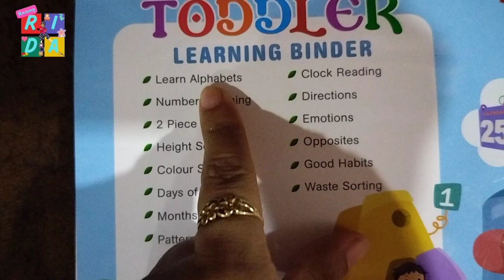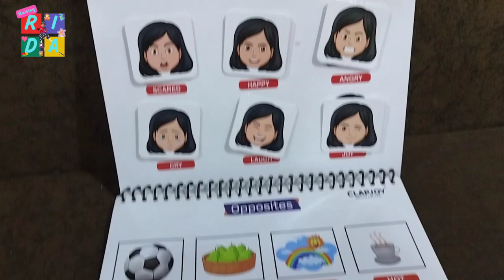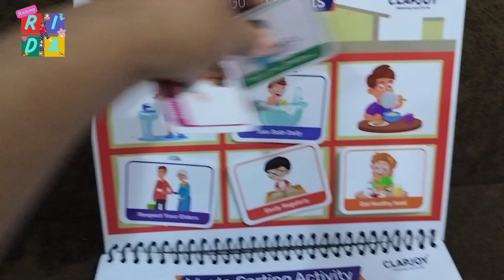toddler busy book (velcro binder activity book) - best purchase to keep kids busy while travelling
In todays video, I will be showing you Rida's favourite busy book Kindergarten Learning Binder. This activity book keeps her engaged and busy . The book includes different interactive educational activities such as; alphabet and number tracing, number and color matching, practicing numbers 1-10,  shapes, counting, days of the week, pattern,puzzle and so much more!

Learning should always be fun, that's one of the easiest ways to get kids to focus and stay engaged.

toddler busy book
learning binder for toddlers
toddler learning folder
toddler learning binder
quiet book
toddler learning
toddler learning folder pdf
Learning folder for toddler
Toddler learning folder printables pdf
Toddler learning folder online
busy book
learning binder
preschool learning folder
Toddler learning binder
activity binder
Busy book for kids
Toddler quiet book
quiet book for toddler
Bacche ko busy kaese rakhe
2 sal ke bacche ko kya activity karaen
1 sal ke bacche ko kya activitysikhaye
dedh sal ke bacche ko kya activitysikhaye
2 sal ke bacche ko kya activitykaraye
10 mahine ke bacche ko kyaactivity sikhaye
bacche ko shant baith jao
bacche ko shant karne wala gana
bacche ko shant kaise rakhe
bache ko shant karne ke upay
bache ko shant karne ka mantra
bache ko shant karne ki dua
chanchal bacche ko shant kaisekare